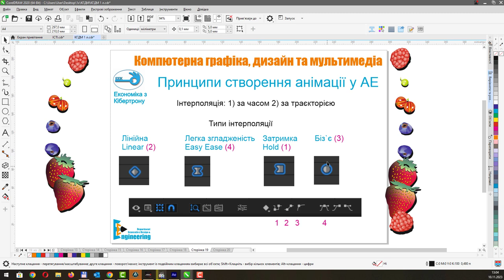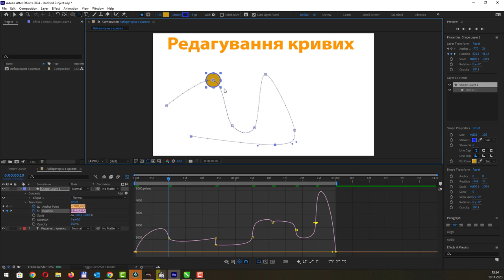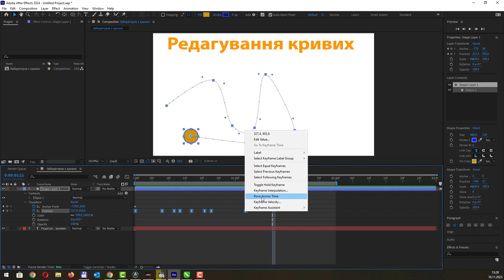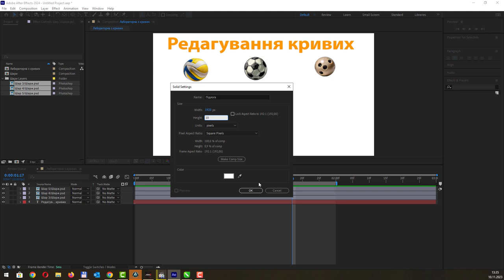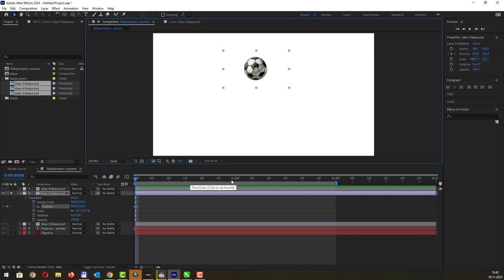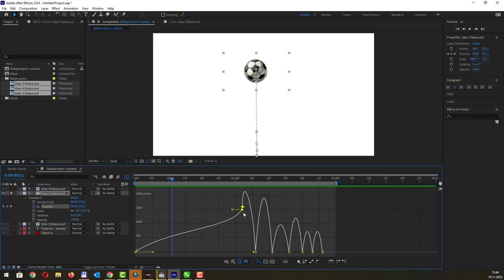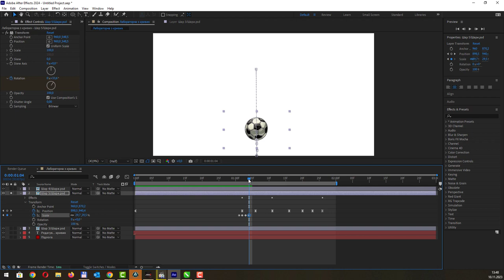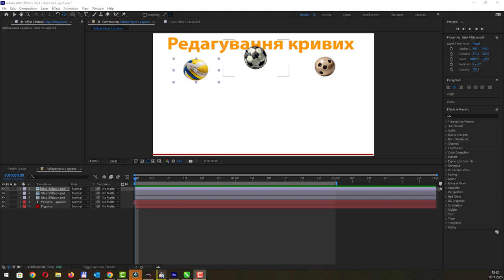After Effects 2024 - Редагування форми кривих